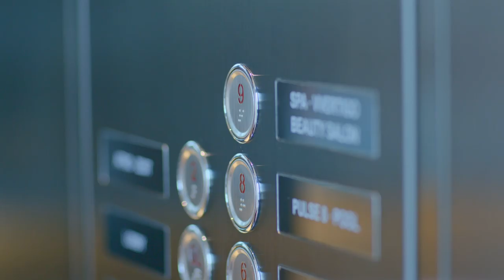VVertigo Rooftop Bar - Conrad Seoul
Enjoy the dynamic and exotic atmosphere of VVertigo Rooftop Bar.